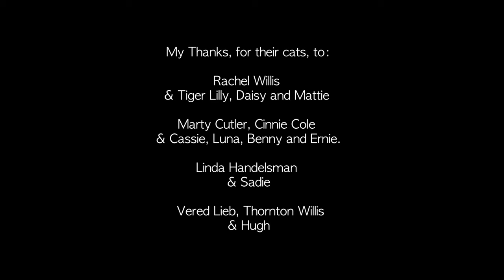Sonic Twist® - Frisky (ft. Judi Silvano, Bruce Arnold)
The whimsical energy expressed by Sonic Twist's® “Frisky” gives the track its name. How better than a cat, then, to provide a visual embodiment?  Videographer Michal Shapiro sent out an open call to friends and cat lovers, and with the footage that was sent, created “Frisky” the video.  It’s a tribute to the funnier side of felines; they are not always graceful and mysterious! Here their legendary curiosity and sense of play are on full display. (Their owners get into the show on occasion – but only the random hand or foot.) Judi Silvano keeps her vocals lighthearted and Bruce Arnold plays guitar lines that jump and skitter.  Bring on the Frisky fun and fluff --bring on the cats!